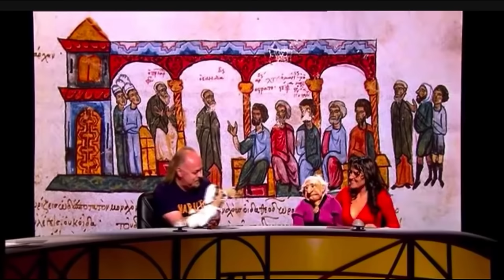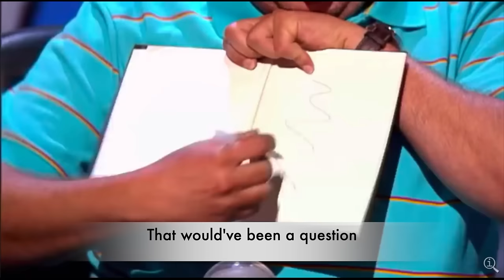Funny Moments from British Comedy Panel Shows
Some of my favourite funny moments from comedy panel shows